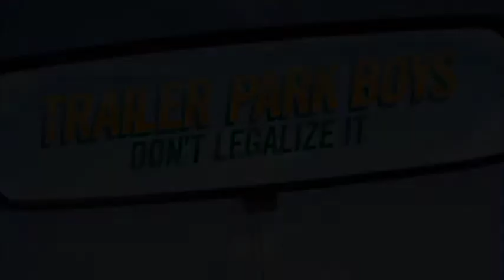The Top 10 TV Shows Of All Time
This video is according to Digiware Reviews only. In this video, we rank our favorite TV shows from 10 to 1.